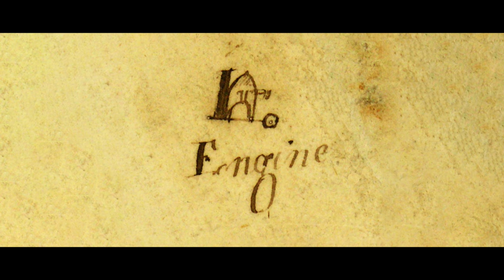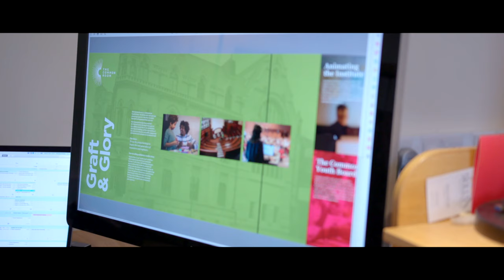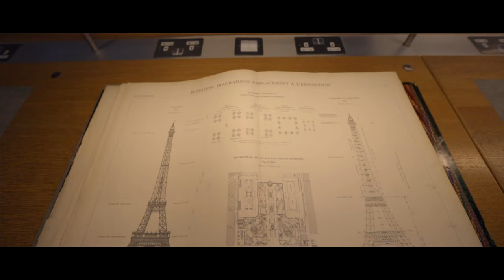The Common Room: Graft and Glory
The Common Room is a hub of culture, history and education in the heart of Newcastle City Centre. Through interviews and spatial shots which show off the building’s impressive interiors, we told the stories of how this historical gem is impacting lives in the North East.

Through its supporting of Unipress and their apprenticeship scheme, the Common Room is fuelling career development and scientific discovery for young people.

Through opening its doors to visitors and providing platforms for lectures, weddings and other events, the space is inspiring the people of Newcastle.

Through caring for its extensive archive, the Common Room is preserving important local history for North East generations to come.

Watch our film to discover the Common Room’s magic.